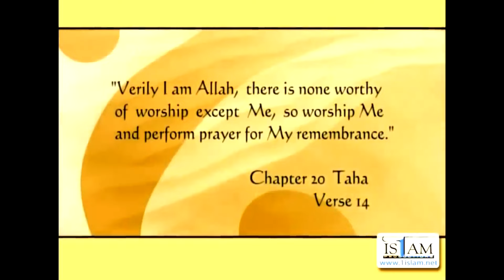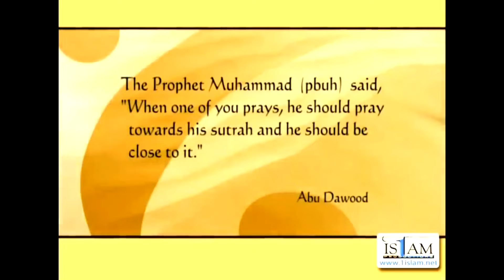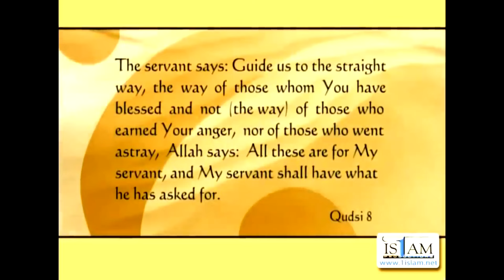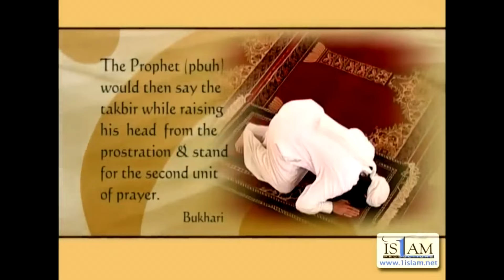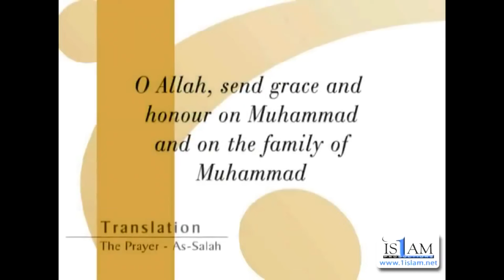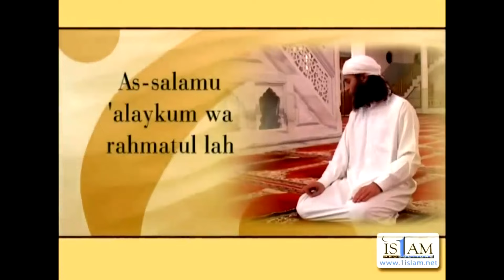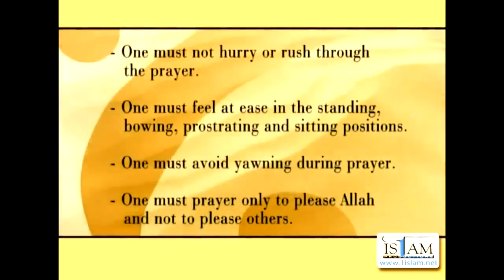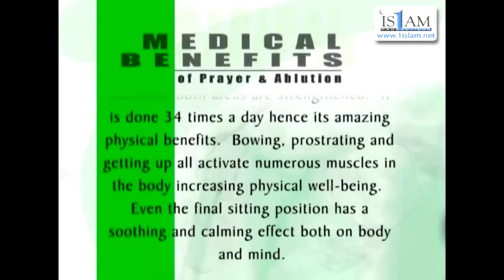How To Pray In Islam - Step By Step Guide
TIMESTAMPS
00:00:00 Start
00:00:37 Importance of Prayer
00:02:22 The Places We Can and Can't Prayer
00:03:00 What to Wear For Prayer
00:03:27 Direction of Prayer - Facing the Ka'bah in Makkah
00:04:10 Times of Prayer
00:06:27 Placing a Sutra (Barrier or Screen)
00:07:32 Making the Intention for Prayer
00:08:14 Takbir (Saying ALLAH is the Greatest)
00:08:42 Placing the Hands
00:08:54 Standing Before Allah
00:09:44 Quran Recitation
00:10:27 Surah Al-Fatiha
00:13:14 Surah Al-Ikhlas
00:13:59 Manner of Reciting Quran
00:14:22 Rukoo' (Bowing)
00:15:41 Standing From Bowing
00:16:17 Sajdah (Prostration)
00:17:47 Jalsah (The Sitting Position)
00:19:23 The Second Unit (Rak'ah) of Prayer
00:19:44 Surah An-Naas
00:22:20 The Tashahud
00:23:51 Salatu Ala Nabi (Sending Prayers on the Prophet (saws))
00:25:29 The Tasleem (Salutation of Peace)
00:26:09 The Five Daily Prayers
00:26:29 Performing 3 Units (Raka't) of Prayer
00:30:56 Performing 4 Units (Raka't) of Prayer
00:36:44 General Points About Prayer (Salah)
00:38:27 Medical Benefits of Prayer & Ablution

Produced & Directed by Subhi Alshaik
One Islam Productions